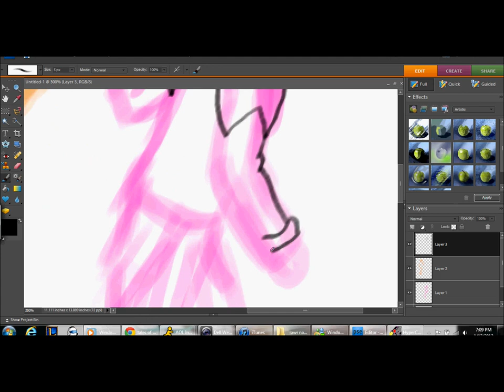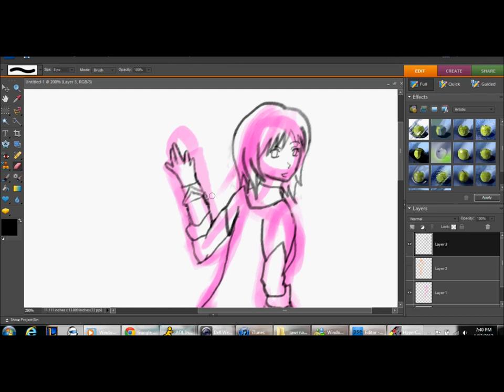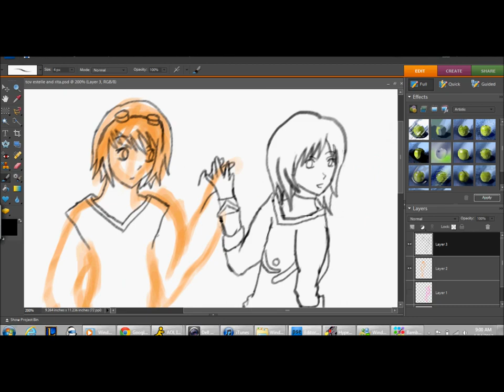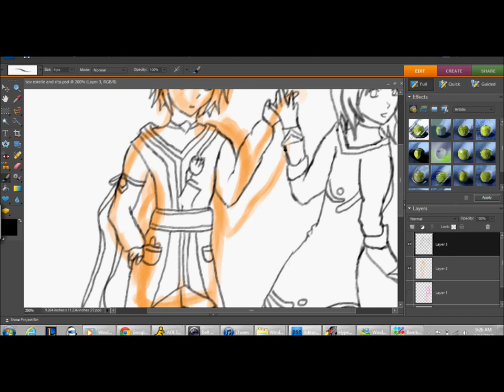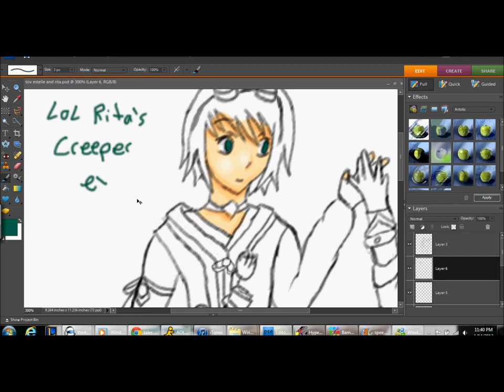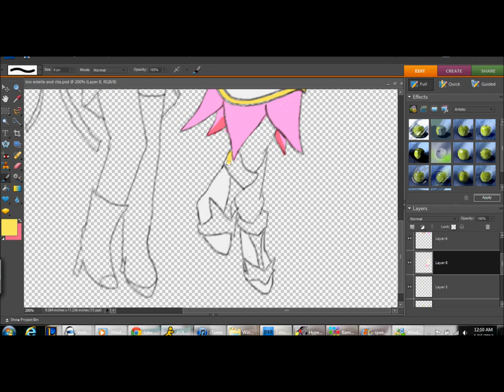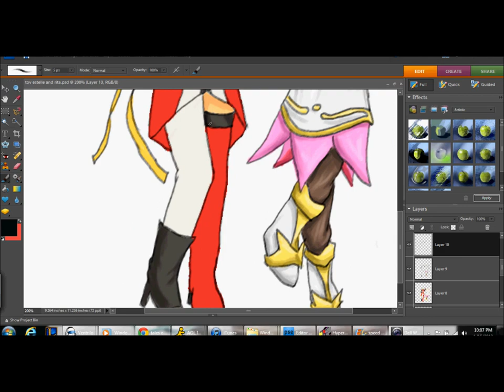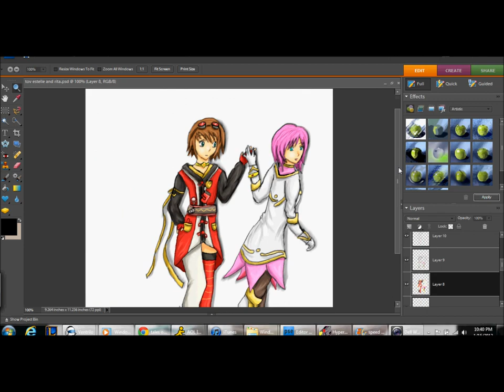Speed Paint // Estelle & Rita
^^ Both drawings combined of tov plus an exclusive bg made by yours truly c:

Time: 3.5 hours, 23x
Stevie Hoang ft. Aziatix - So Incredible

It was a real killer to draw their clothing; especially Rita with her weird clothes and all of the gadgets on her lol.

Oh and the beginning of the video was me showing you the sketches of the drawing before I put it on computer.. Zzz I have too much free time at school. I drew in the back of my classwork haha xD